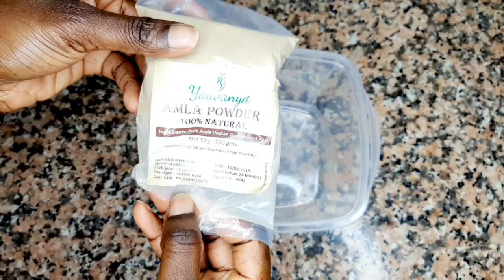5 HERBAL🌿 DIY MIX FOR EXTREME HAIR GROWTH PRESHAMPOO, HAIR MASK RECIPE | Rachael Ime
Hi lovelies how are you all doing!! so todays tutorial is how i mix my herbs together for preshampoo + how to achieve extreme hair growth. You guys know i love using herbs on every wash day, i also added one herbs which i have never tried before but trust me this herb is great for hair growth, it help your hair follicles. Is ginger, ginger stimulate the blood flow of your scalp and increase growth, it also prevent your hair from thinning. please don´t forget to like, share comment and subscribe to my channel. 🥰🥰🥰

Let´s build this journey together!

See y´all soon and big hug XOXO ♥🥰🥰